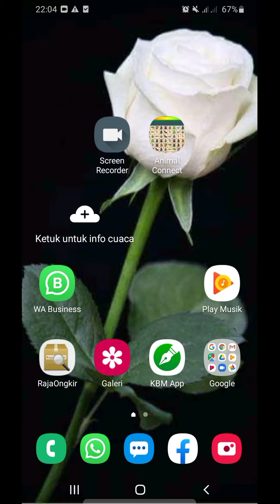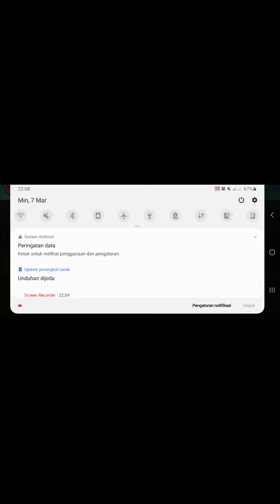Game puzzle buah buahan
Level 1
Share like sub